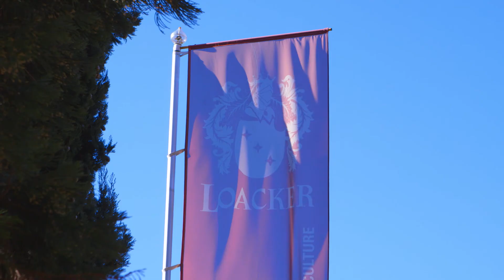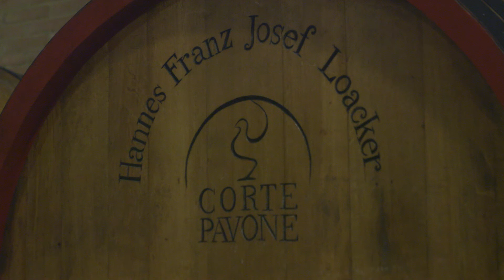Franz Josef Loacker - Weinhelden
Loacker Wine Estates ist die vier Jahrzehnte Geschichte einer Familie, ihrer Weine und drei Weingüter. Weingut Loacker: Bozen | Südtirol Alto Adige; Tenuta Corte Pavone: Montalcino sowie die Tenuta Valdifalco: Maremma, in der südlichen Toskana. Vater Rainer hat das Weingut aufgebaut und ist ein Pionier für biodynamischen Weinbau. Anfangs belächelt, gibt ihm der Erfolg auf ganzer Linie Recht. Seit 1998 bestimmt Sohn Hayo die Geschicke der Weingüter mit.
Unser Weinheld Franz Josef sagt: ‘Loacker Weine bestechen einfach durch immensen Charakter, durch Lebendigkeit, Lebensfreude, durch eine bestimmte Seele.’
Eine Auswahl der Weine von Franz Josef Loacker finden Sie